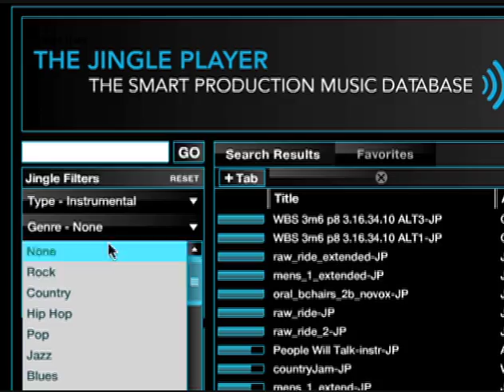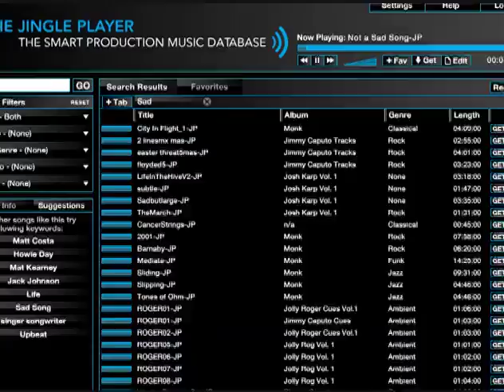Jingle Blog #12: The Jingle Schmingle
As Jingle Punks prepares for their first schmingle, Jingle Jared gives an update on their new sign, new projects and party sponsors.

Jingle Schmingle will take place at The Wooly Oct 14th 8pm with Audrey Ryan, Peasant and Emanuel and The Fear.

Open bar with Starr Rum 8-10